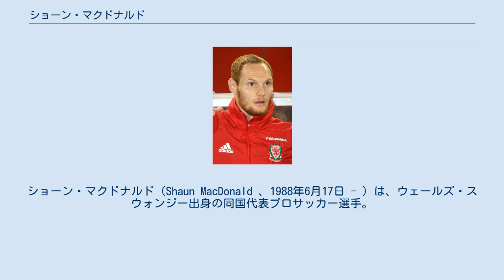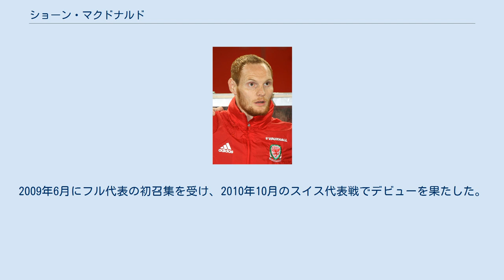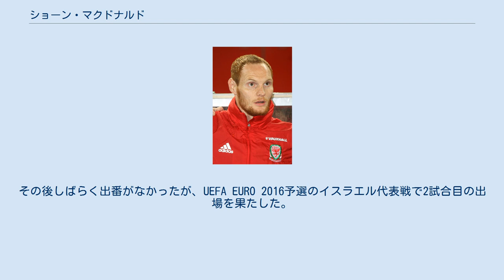ショーン・マクドナルド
クルー・アレクサンドラFCの選手
ショーン・マクドナルド（Shaun MacDonald 、1988年6月17日 - ）は、ウェールズ・スウォンジー出身の同国代表プロサッカー選手。
クルー・アレクサンドラFC所属。
 地元クラブであるスウォンジー・シティAFCでプレーをはじめ、2005年8月のレディングFC戦でトップチームデビュー。
2008年8月のブレントフォードFC戦でプロ初ゴールを決めた。
その後はリーグ1のヨーヴィル・タウンFCに計5回期限付き移籍した。
スウォンジーには6シーズン在籍したが、結局レギュラーポジションを確保することはできなかった。
 2011年8月、推定移籍金12万5000ポンドでAFCボーンマスに完全移籍。
2011-12シーズンはリーグ1を2位で終え、チャンピオンシップ昇格を達成した。
さらに2014-15シーズンはチャンピオンシップを制覇しプレミアリーグ昇格を達成した。
2015年10月17日のマンチェスター・シティFC戦でプレミアリーグ初出場を果たした。
 2016年8月、チャンピオンシップのウィガン・アスレティックFCに移籍。
2019年6月、ウィガンを退団しリーグ1のロザラム・ユナイテッドFCと2年契約を結んだ。
 2021年6月24日、クルー・アレクサンドラFCに2年契約で移籍した。
 年代別代表ではU-19及びU-21の出場歴がある。
2009年6月にフル代表の初召集を受け、2010年10月のスイス代表戦でデビューを果たした。
その後しばらく出番がなかったが、UEFA EURO 2016予選のイスラエル代表戦で2試合目の出場を果たした。
 スウォンジー ボーンマス